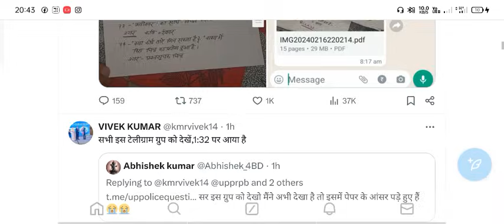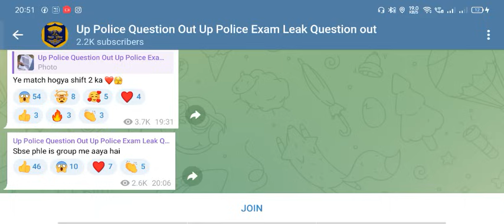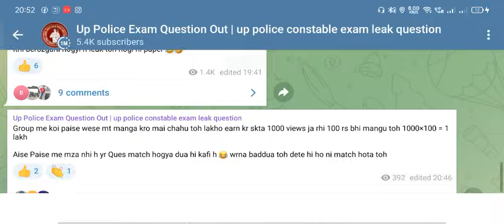UP police Sift 1 & 2 paper out | 6 proof पेपर आउट हुआ है | up police exam paper leak cancelled ❌news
पुलिस भर्ती 2024 परीक्षा से पहले पेपर लीक हो
jYT| UPP Exam 2024 Paper Leak | UP Police Exam
UP Police Exam 2024 PaperLeak परीक्षा पेपर लीक हो
TUT |UPP Exam 2024 Paper Leak | UP Police Exam
is video main up police vacancy Exam Paper Leak
ke sambandh main jankari di hai Jo viral afwah
failae ja Rahi hai fake news hai paper leak ki ya
sahi video dekh lo
Cover Topic-
up police vacancy latest news
up police exam 2024 ka paper
up police constable exam paper leak ho gya
upp exam paper leak news
upp exam paper leak update
upp exam paper 2024 out ho gya
up police constable vacancy 2024 paper leak
up police exam questions paper leak
up police exam paper leak latest news today
17 18 February police exam paper leak
upp exam paper leak 2024
up constable vacancy paper leak
up police exam paper out ho gya kya
up police exam paper out latest news

17 February 1st shift up police constable exam
Analysis/ UP police exam analysis/ police exam
review
m_Analysis
uppolice_17feb_1 st_shift_review
up_police_constable_paper 2024
up_police_live_paper _analysis
ive_exam _review_today
today_up_police_analysis _2024
Related Search
up police 17 feb 1st shift analysis
up police 17 feb 2nd shift analysis
up police 18 feb 1st shift analysis
up police 18 feb 2nd shift analysis
up police exam review today
up police exam review 2024
up police constable paper 2024
up police 1st shift live analysis
up police today paper analysis
up police 2024 exam review
up police live analysis
up police live exam review
up police constable paper leak
up police analysis by rwa
up police analysis by exam pur
up police hindi by arun sir
up police hindi by naveen sir
up police hindi by vivek sir
the student saviour
student saviour exam review

up police constable exam Analysis
up police constable exam review
today up police constable exam analysis
today up police constable exam review
up police exam review Today 17 February
17 February 1st shift up police constable exam
Analysis
17 February up police constable exam
Analysis
17 February up police exam
up police exam me kya kya lekar jana hai
up police exam mein kya-kya lekar jaen
up police exam mein kya kya le jana hai
up police exam mein kya-kya le jana padega
up police exam mein kya-kya document lekar jana
padega
up police exam mein kya- kya chahie
up police exam mein kya-kya document chahie
up police exam mein kya-kya le jana anivarya hai
2024 UP Police constable exam analysis
2024 UP police constable exam
2024 UP police constable exam review
1st shift constable exam analysis
1st shift constable exam review
2nd shift constable exam analysis
UP police 1st shift constable exam analysis
UP police 1st shift constable exam review
UP police constable exam
constable exam analysis
constable exam review
constable paper review
constable paper analysis
UP police constable paper review
UP police constable paper analysis